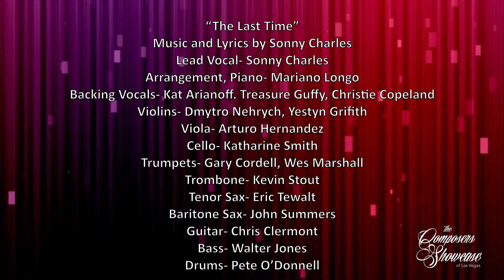Sonny Charles - "The Last Time"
The legendary Sonny Charles performs "the Last Time" from  his latest album - "Let's Do It". Recorded at the Composer's Showcase - April 5th, 2017 at The Smith Center in Las Vegas.  Arranged and Conducted by Mariano Longo.

This performance features a great cast of Las Vegas' finest journeyman artists - Background Vocals:
Treasure Guffy, Katherine Arianoff and Christie Copeland
Drums: Pete O"Donnell
Bass: Walter Jones
Guitar: Chris Clermont
Violins - Yestin Griffith and Allie Pritchard
Viola: Arturo Hernandez
Cello:  Katherine Smith
Trumpets: Gary Cordell and Wes Marshall
Trombone: Kevin Stoudt
Tenor Sax: Eric Tewalt
Bari. Sax: John Summers
Piano / Conductor: Mariano Longo

The Composer's Showcase is produced and Directed by Keith Thompson